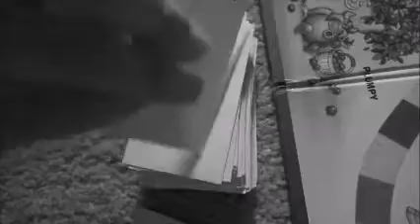THROWBACK - Candy Land Overdramatized (2016)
Enjoy another throwback episode from 2016! This is the first installment in our series of "Overdramatizations." Let us know if you'd like the series to continue!